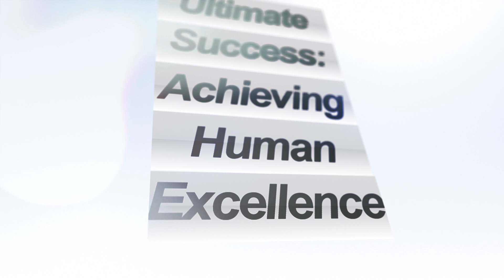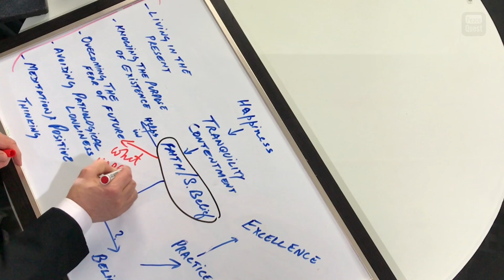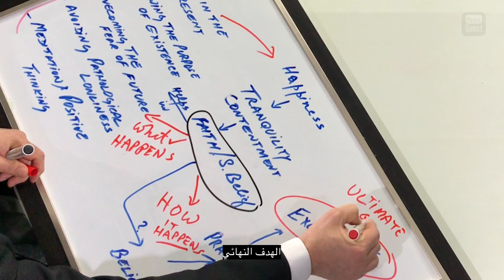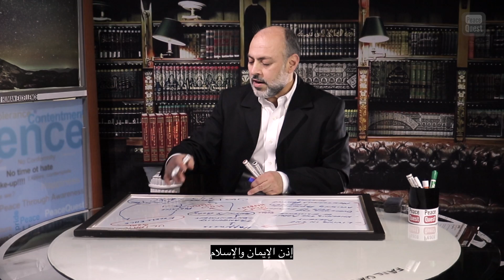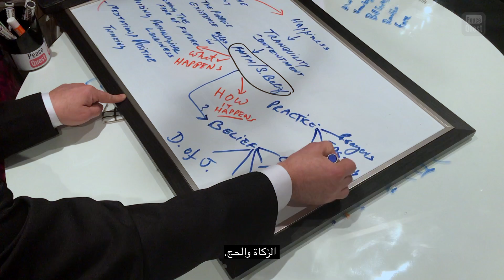Part 1 - Context: True Belief's relation with achieving Human Excellence - PeaceQuest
1. How true belief lead to achieving human excellence 1:52:20

2. Ultimate success: Achieving Human Excellence 4:57:09

3. What’s keeping youth in their fantasy world? 15:09:08

4. What will bring youth out of their fantasy world? 16:04:01

5. What is Ihsan (Excellence)? 19:12

6. Why is belief important for achieving excellence? 23:43:17

7. How practicing Islam leads to excellence? 28:05